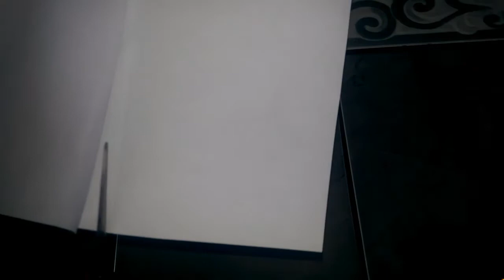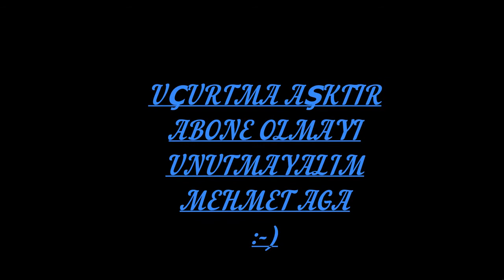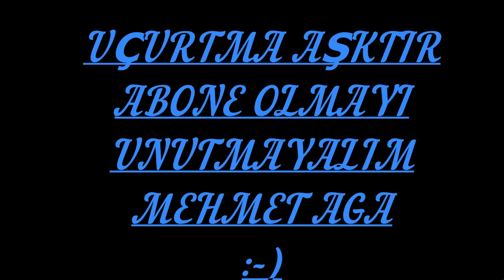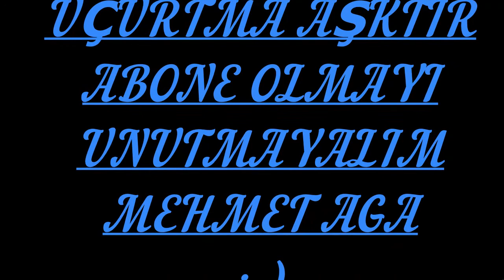KAĞITTAN UÇURTMA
YAZIN ÇOÇUKLAR İÇİN MÜKKEMMEL OYUN,EĞLENCE(BARIŞ MANÇO ARKADAŞIM EŞEK ŞARKISI EŞLİĞİNDE)